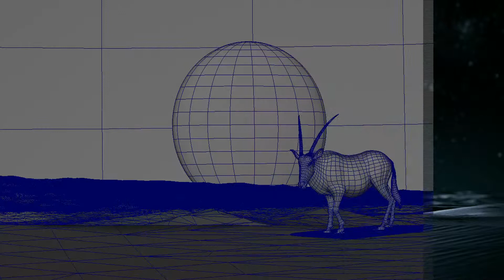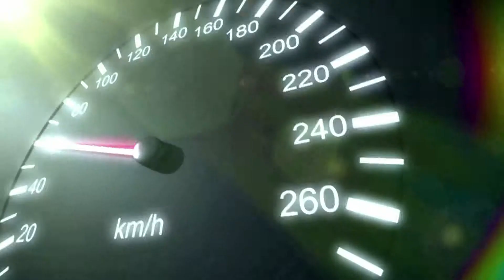twofour54 intaj Post Production showreel 2012 for Digital Studio Awards 2013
A showcase of work from twofour54 intaj in 2012.
This reel is for the sole purpose of submitting for the 2013 Digital Studio Awards "Best Post Production House" category and should not be circulated in public.